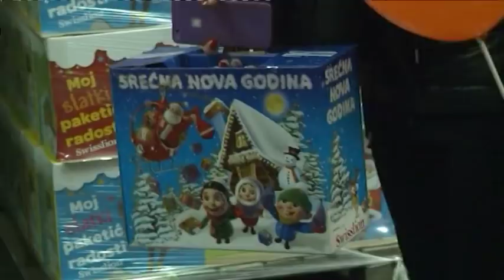Renoviranje i razvoj opstine Palilula - Dobro jutro Srbijo - (TV Happy 03.01.2018)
Gosti: Aleksandar Jovičić - Predsednik opštine Palilula

Label and Copyright: TV Happy